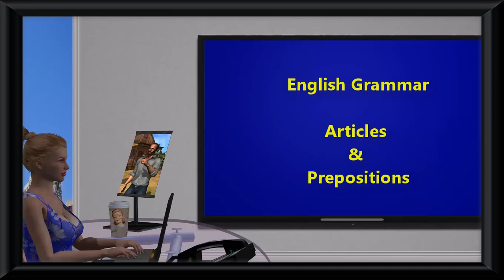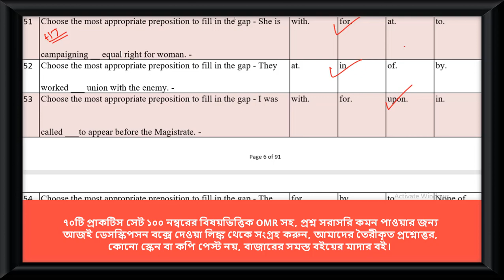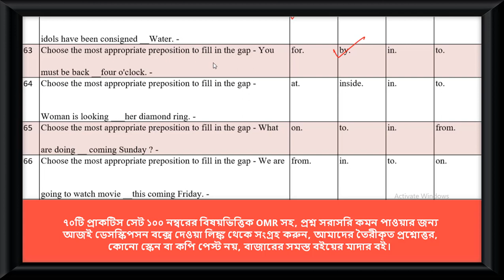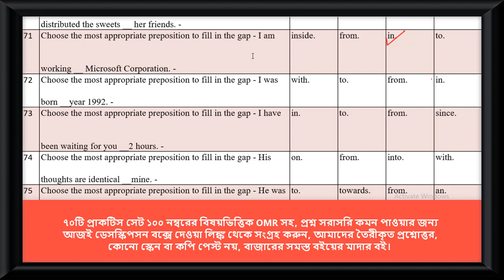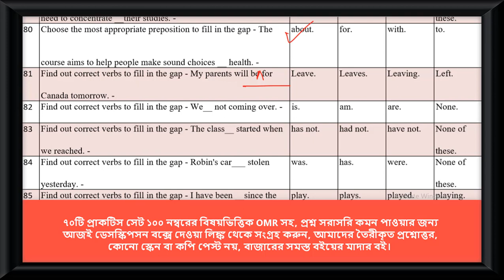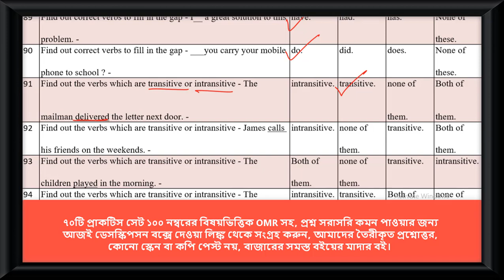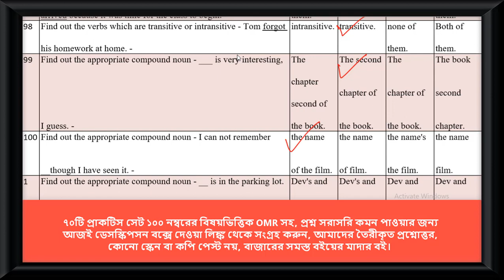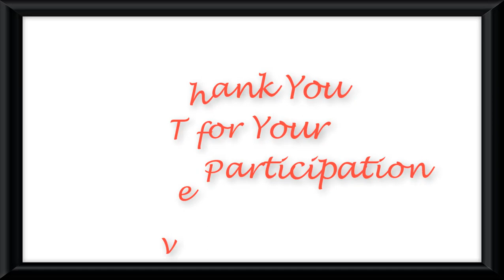Probable Practice Set English Grammar ইংরেজী ব্যকরণ বিষয়ের প্রশ্নোত্তর PART 2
Group D
MATH
WBTET
WBTET Math Pedagogy Selective Question For Bengali Medium
WBTET P1
WBTET PAPER 1 Combo Pack All Subject